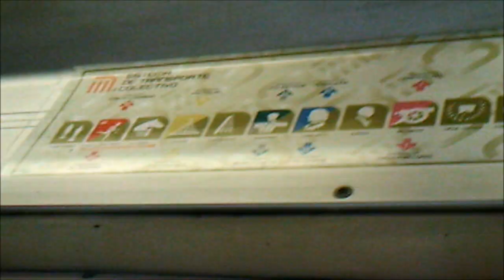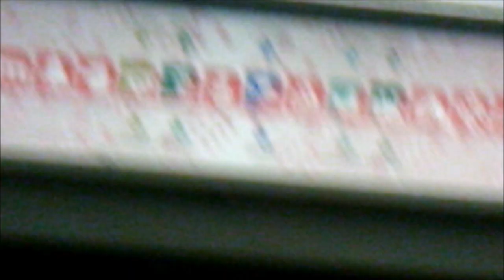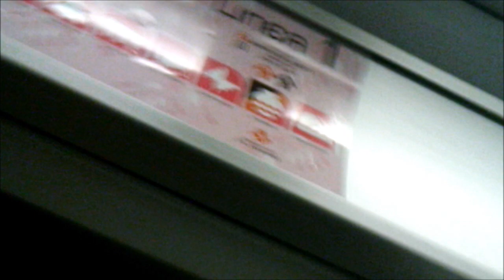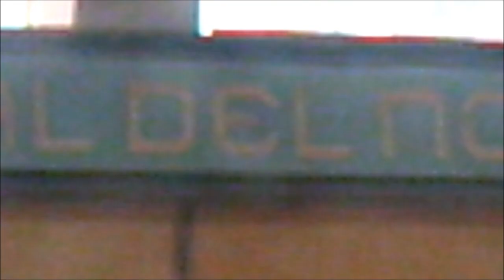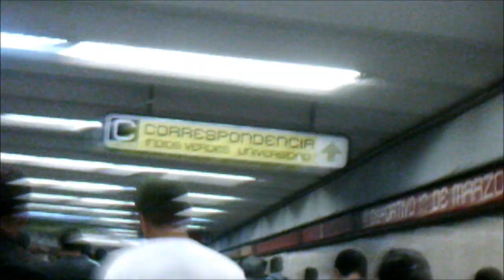Metro CDMX Lineas 1, 3, 4, 6 y A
Viaje en el metro en las lineas 3, 1, A, 4 y 6, también la estación Bosques del Mexibus Linea 4
04/10/2019 metrocdmx nosvemosenelmetro diaenelmetro 16:21 PERDON ES UN NM-73BF